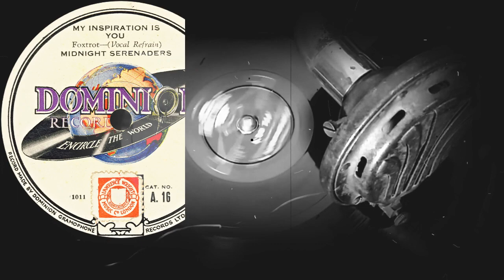MY INSPIRATION IS YOU /Foxtrot/ - MIDNIGHT SERENADERS (1928-1930)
Поддержка проекта
MY INSPIRATION IS YOU
Foxtrot-(Vocal Refrain)
MIDNIGHT SERENADERS
Оцифровка грампластинки
DOMINION RECORDS (Англия) 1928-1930 год
Выходные данные: A.16  1011
Гравировка: 1011-5